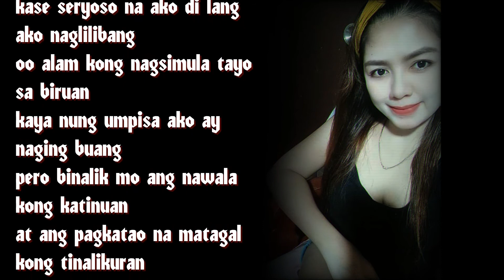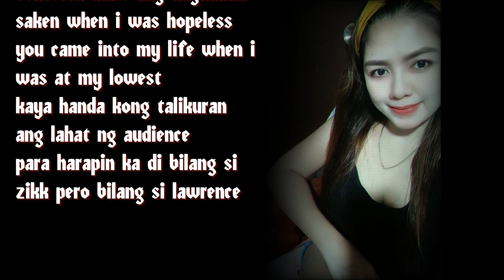Zikk - Huli (remix)